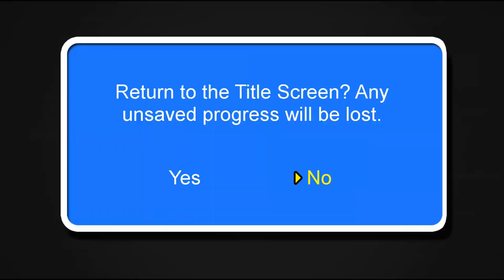Hypno Baron | Shantae: Risky's Revenge DX | 100% Walkthrough (#96) "8/10" (No Commentary)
In this part we enter the Hypno Baron's hideout, get the Mermaid Dance, and defeat the Hypno Baron to get the third and final Magic Seal.

Collectibles: 6

1. Key x6 - 0:51, 4:55, 9:10, 10:39, 11:20, 12:31
2. Magic Jam #15 of 17 - 7:11
3. Mermaid Dance - 14:24
4. Bottom Half of Skull - 17:46
5. Half a Skull - 20:11
6. Magic Seal

Boss - 21:44

Additional Info

- As shown in the fast-forwarded segment, this dungeon has a few decent places for us to grind the max amount of Gems, we'll be using this to buy the remaining items in the Item Shop later on.

- The Mermaid Dance is a new form for the series. The Mermaid Form allows us to swim underwater to reach locations we couldn't before.

- Hypno Baron will shapeshift into Mimic and will throw potions at us in two different ways. If we are on the ground when the potion hits, it will create a shockwave. If we are above the ground, it will create a pillar of fire that will jet up to us. He can also use a "finger gun" attack, but I couldn't get him to show it. If you attack him just as he readies a potion, he can be interrupted.